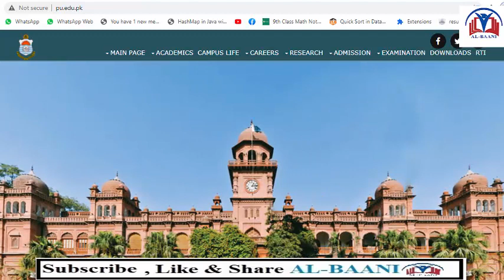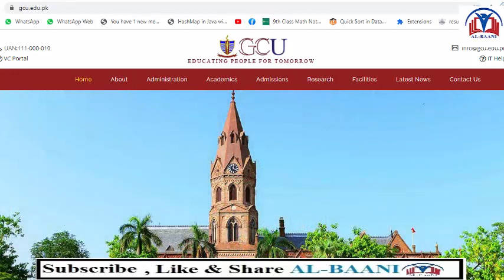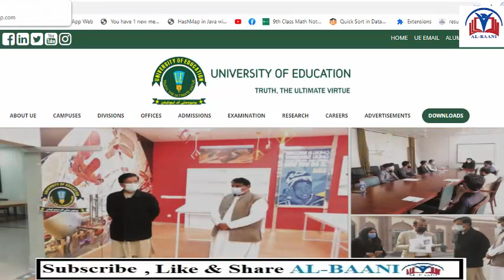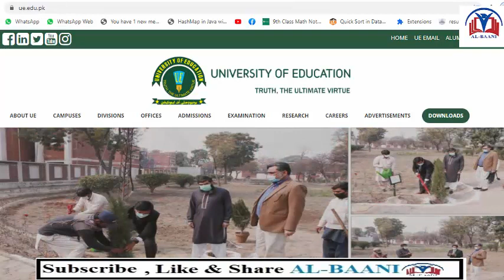Govt universities in Lahore | Best Govt universities in Lahore